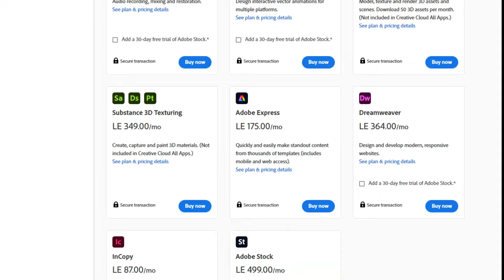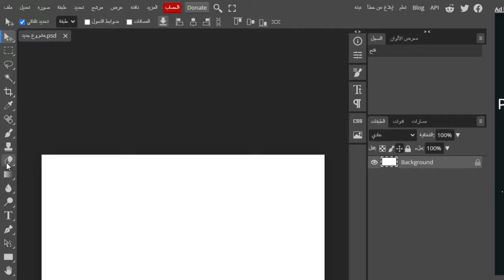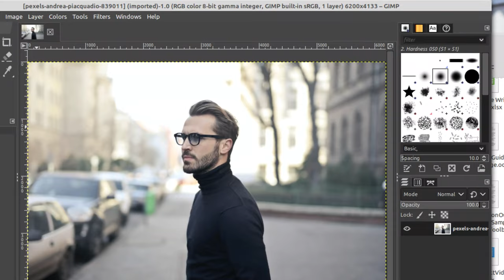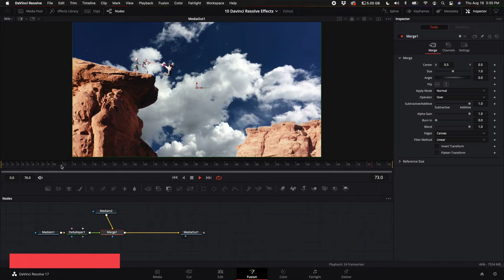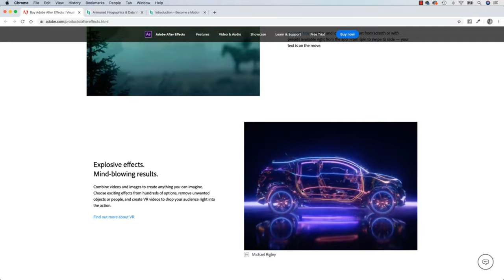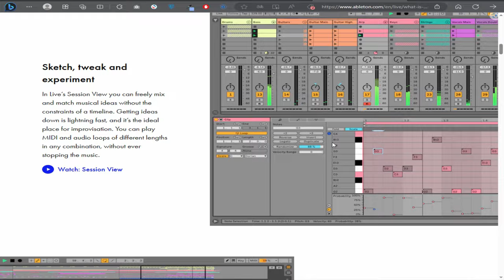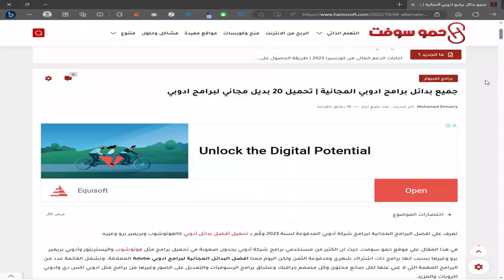بديل فوتوشوب واليستريتور مجانا | جميع بدائل برامج أدوبي المجانية 🤯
كل بدائل برامج ادوبي المجانية اللي هتحتاجها عشان تبدأ في مجال الجرافيك والتصميم.
في الفيديو ده هعرفك اية افضل بديل لبرنامج زي فوتوشوب وبريمير برو وافتر افكت، وازاي تحمل أي بديل لبرامج Adobe مجانا، من غير ما تحاول تدور على باتش او كراك وسيريال تفعيل ممكن يكون فيه فيروسات ويدمر الكمبيوتر بتاعك.

الروابط المذكورة في الفيديو 🔽

أسماء كل برامج أدوبي والبرامج البديلة المذكورة في الفيديو:

بدائل Adobe acrobat Pro مجانا : (PDF24 Creator - Master PDF Editor)
بدائل Adobe dimension مجانا : (SketchUp)
بدائل Adobe fuse مجانا : (VRoid Studio)

روابط مهمة 🔴

ابعتلي هنا وقولي تحب الفيديو الجاي يكون عن اية ؟ 🤔

تقسيم الفيديو 🕘
00:00 مقدمة مهمة
00:46 لية تحمل بدائل ادوبي افضل من الكراك؟
00:58 هل بدائل برامج ادوبي صعبة وملهاش شروحات؟
01:26 بدائل فوتوشوب Photoshop
02:32 بدائل اليستريتور illustrator
03:20 بدائل بريمير برو Premiere Pro
04:15 بدائل افتر افكت after effects
05:07 بدائل أدوبي أوديشن Adobe audition
05:59 بدائل أدوبي اكس دي Adobe XD
06:07 بدائل أدوبي إن ديزاين Adobe In Design
06:18 بدائل لايت روم lightroom
06:28 هديتي ليك

🎬 حل مشكلة التطبيق ليس مثبت app not installed بـ 5 طرق مضمونة 100% 🔥 | حل نهائي 2023

✨ عن القناة : قناة تعليمية لشرح كل مواقع الكورسات الاونلاين المجانية وشرح البرامج المهمة في الشغل وادوات الذكاء الاصطناعي وحل مشاكل الكمبيوتر والموبايل، واختبار ادوات زيادة الانتاجية والنجاح.

تحميل بديل فوتوشوب المجاني,
فوتوبيا بديل فوتوشوب مجانا اون لاين,
بدائل اليستريتور مجاناً,
بدائل برامج ادوبي المدفوعة مجاناً,
بدائل فوتوشوب مجانية,
بدائل برنامج بريمير برو مجاناً,
بدائل افتر افكت مجانا,
ازاي اكون جرافيك ديزاين,
برامج الجرافيك ديزاين,
ازاي اكون مصمم جرافيك؟,
كيف اكون مصمم جرافيك,
برامج التصميم والمونتاج,
برامج مونتاج مجانية,
كراك فوتوشوب,
باتش تفعيل فوتوشوب,
سيريال تفعيل فوتوشوب,
تفعيل اليستريتور مجانا,
تفعيل بريمير برو cc,
تفعيل افتر افكت 2023,
تفعيل فوتوشوب 2023,
تفعيل ان ديزاين,
تفعيل ادوبي اكس دي مجاناً,
بديل ادوبي اكروبات مجاناً,
تفعيل ادوبي اكروبات مجانا